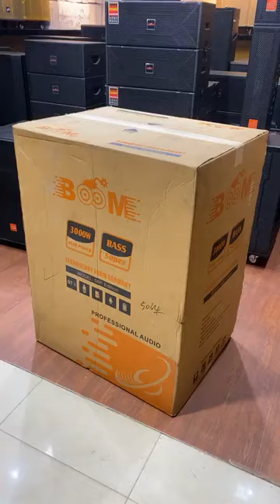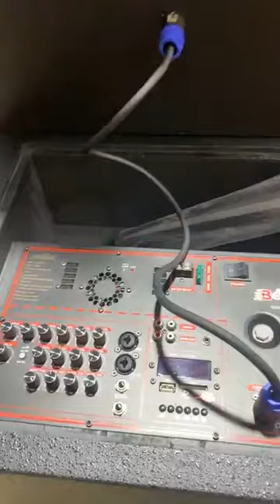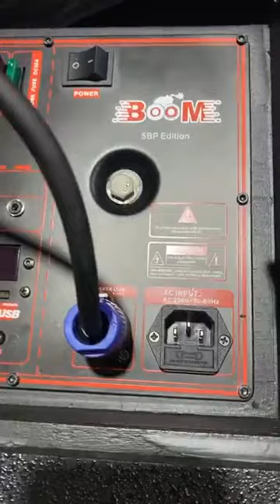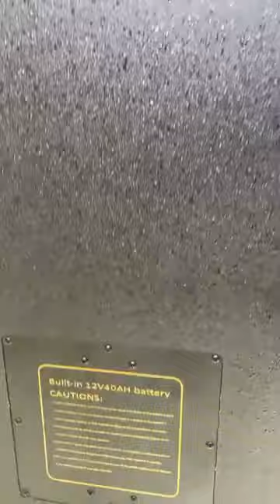God Sound 5BP EDITION 3000W RMS 5តឹក សម្រាប់កម្មវិធីធំៗ